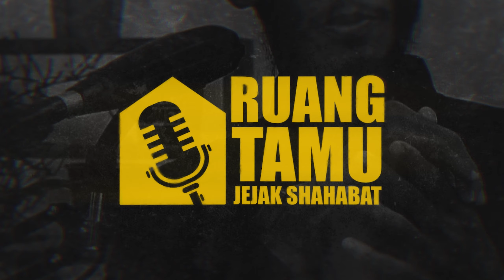RUANG TAMU JS : DAKWAHKAN DENGAN TEKNOLOGI - USTADZ AMMI NUR BAITS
Jazakumullahu khayran untuk DAVIN STORE yang sudah mendukung RUANG TAMU JS di episide kali ini. Selamat menyaksikan!!

Ingin menjadi bagian dalam penyebaran konten dakwah untuk saudara-saudara kita?

Yuk shobs kita support bareng untuk pengadaan alat dakwah Jejak Shahabat.  Bagi shobat yang ingin berlomba-lomba dalam kebaikan, bisa support melalui rekening Jejak Shahabat berikut:

🏧 BSI 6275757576 a/n JS Wakaf